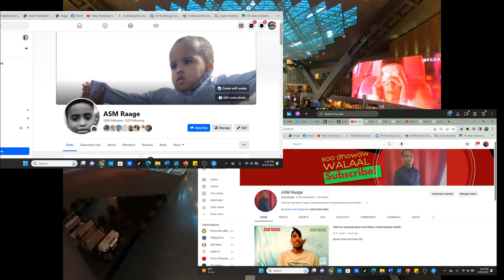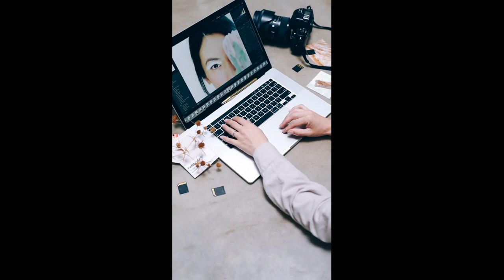wejiga labaad ee group five-ka wadanka maraykanka dhowaan mareykanka oo dhowaan la bilaabi doono